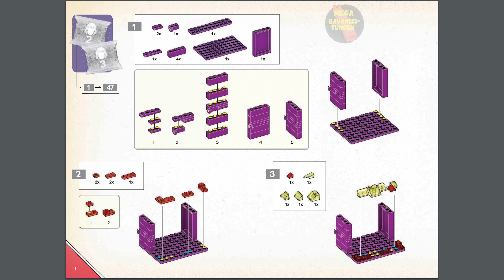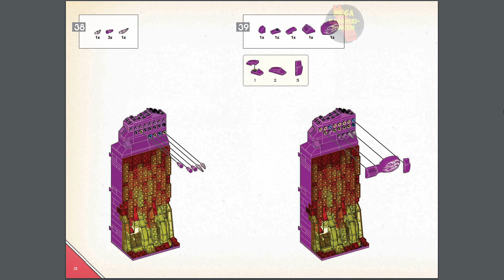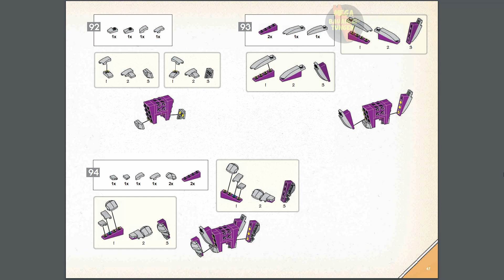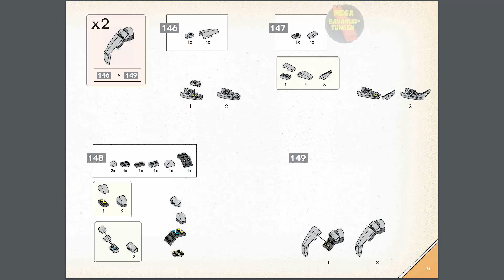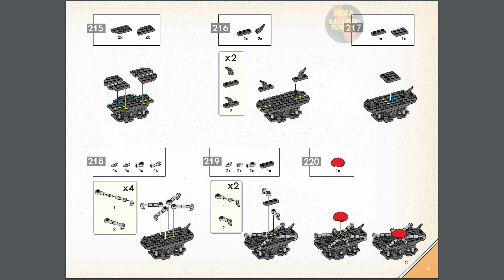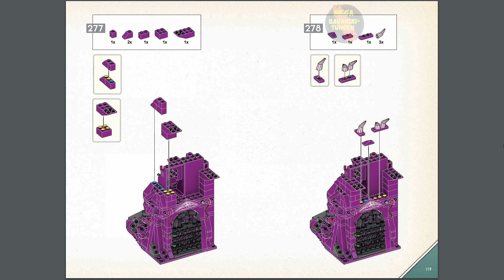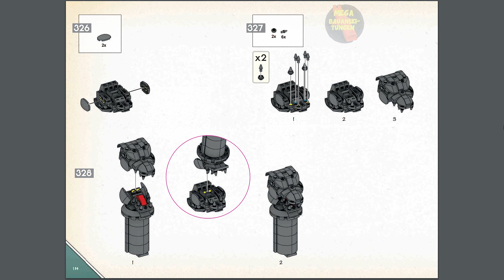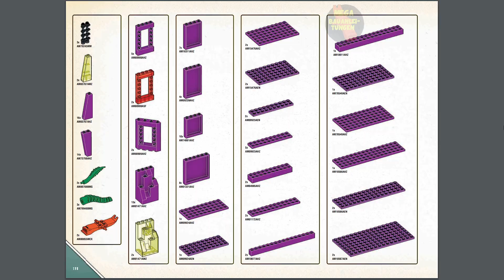Snake Mountain Instructions | Masters of the Universe | HHD16 | Mega Construx Anleitung | Book 2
Erscheinugsjahr: 2022
Teile: 3802

Werbetext:
Auf der dunklen Halbkugel kann ein ganz eigener Snake Mountain aufgebaut werden. Detailgetreu nachgebildet, um zerstörerische dunkle Mächte zu beschwören. Dieses Bauset für Erwachsene birgt wohlbekannte dunkle Magie und enthält einen Höhleneingang, einen Lavawasserfall, eine Hängebrücke, Handschellen, eine Monstergrube mit Tentakeln, einen Tunnel voller Windungen zum Berggipfel, eine Falltür, eine auseinanderbrechende Wand, eine Computerkonsole und natürlich den legendären Knochenthron und -tisch von Dragon Blaster Skeletor. Schaurige Bedrohungen bezwingen, um zum wahren Herrscher über Snake Mountain zu werden. Perfekt ab 14 Jahren.

MEGA-Bauset mit realitätsgetreuem Design, filigranen Details und authentischen Dekorationen aus dem MOTU-Universum.
Snake Mountain zum Selberbauen, der sich vollständig auf- und zuklappen lässt und viel Platz außen und innen zum Spielen und Ausstellen bietet (öffnet horizontal)
Kooperatives Bauerlebnis Snake Mountain ist zum gemeinsamen Zusammenbauen mit Freunden konzipiert, bietet aber auch eine spannende Herausforderung für einzelne Bastler
Zu den beweglichen Bauelementen gehören ein Dämonenkopf mit beweglichem Kiefer, eine funktionierende Falltür, die sich über der Monstergrube öffnet, eine wackelnde Hängebrücke, eine auseinanderbrechende Wand als Fluchtweg, ein abnehmbares Wolfskopf-Totem und ein beweglicher Schlangenkopf und -torso
Zu den 6 detailgetreuen, super beweglichen Mikro-Actionfiguren gehören Thunder Punch He-Man, Dragon Blaster Skeletor mit Drache und Screeech, Evil-Lyn, Trap Jaw, Webstor und Ram Man, mit Display-Ständern und austauschbaren Waffen wie dem Havoc-Stab, transparenten gelben und lilafarbenen Schwertern der Macht und dem Spinnenarmrucksack mit funktionsfähigem Seilgreifhaken

Return to the Dark Hemisphere when you build your own Snake Mountain. Faithfully recreated to summon destructive evil, this adult builder set harnesses all the dark magic you remember, including the cavern entrance, lavafall, suspended rocking bridge, prisoner shackles, monster pit with tentacles, coiling passageway that leads to the mountain's summit, trap door, break-away wall, computer console and, of course, Dragon Blaster Skeletor's iconic Bone Throne and table. Conquer the devious threats to become the true lord of Snake Mountain. Ideal for ages 14+.

MEGA™ Signature building set with faithful design, premium detail and authentic decoration from MOTU lore!
Buildable Snake Mountain that folds completely open and close for inside and outside play and display (build opens horizontally)
Co-op building experience Snake Mountain has been designed to be built with a friend, but can still be built alone for an even greater challenge
Iconic moving features include demon head with working jaw, working summit trap door that drops to monster pit, suspended rocking bridge, break-away escape wall, removeable wolf head totem and poseable snake head and torso
6 highly detailed, super poseable micro action figures include Thunder Punch He-Man, Dragon Blaster Skeletor with dragon and Screeech, Evil-Lyn, Trap Jaw, Webstor and Ram Man, with display stands and swappable weapons including the Havoc Staff, transparent yellow and purple Power Swords, and spider arm backpack with working zipline grappling hook